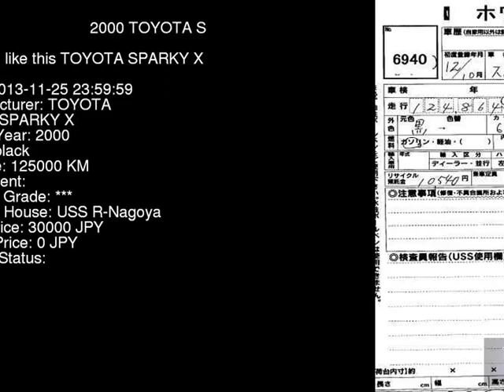2000 TOYOTA SPARKY X S221E